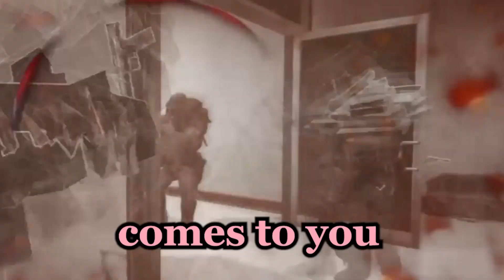MW2 moments that make your friend HATE you...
Subtitle colors coincide with these fine gentlemen:
-Beastly ~ Blue
-Brownie ~ Red
-Brayden ~ Green
-James ~ Pink
-Redfire ~ Yellow

Run by Ross Bugden - 2:55 - 3:22